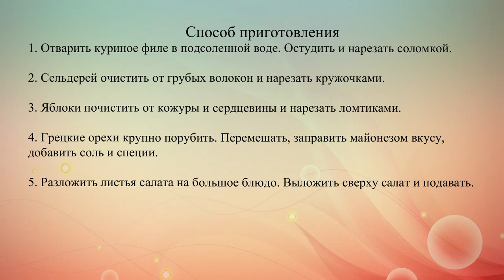Пасхальный салат Вальдорф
Cалат Вальдорф -- полезное и вкусное  блюдо.